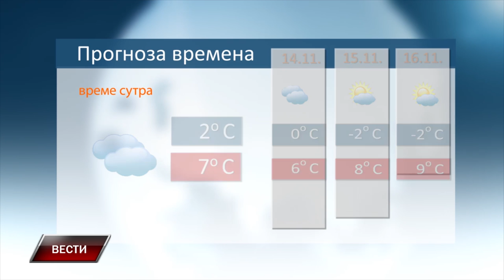VESTI 12 11 2024